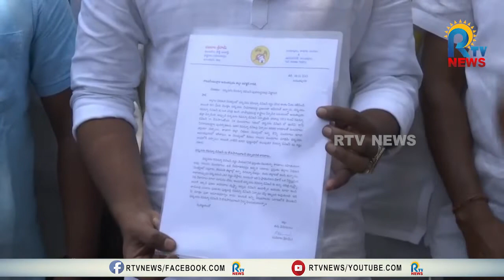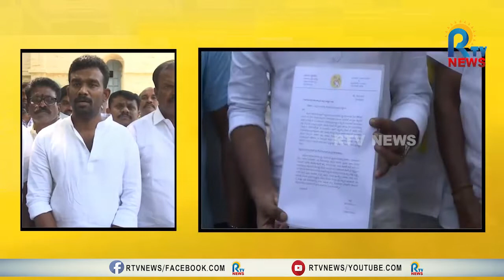చరిత్ర కలిగిన ధర్మవరం డివిజన్ పునరుద్ధరించాలి - కలెక్టర్ కు వినతి పత్రం అందజేసిన పరిటాల శ్రీరామ్|RTV